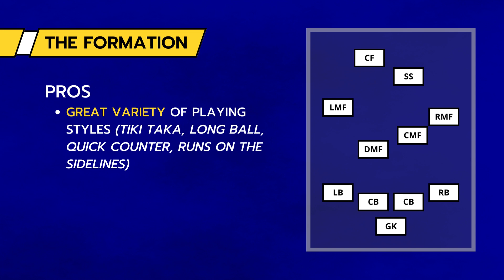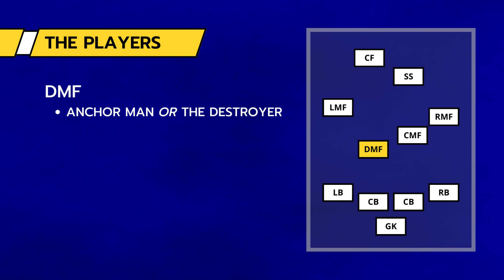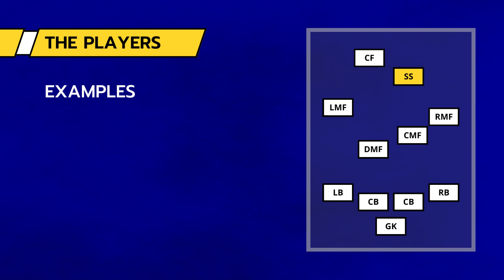eFootball 2023 | Updated: Possession 4-4-2 (my 'let's get into division 1' formation)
Hello everybody, this is my "comeback time" formation and helped me really easy to get into division 1 (again). This is a classic formation with which you can combine and implement different styles of play. A tip: You must/should be able to defend and read the game (passing areas of your opponent).

Note: These are just some ideas and not totally go-to players which match the overall thinking of 'meta players'.

What do you think about this formation?

Take care & have fun

Songs used (Artist/Name):
TrackTribe / KnockOut